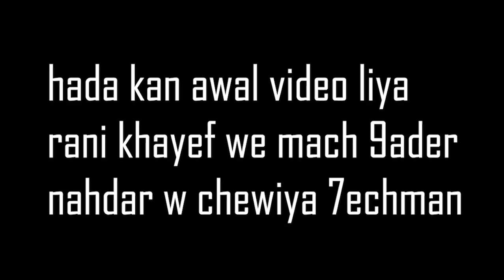هردتها من البداية؟ | The Walking Dead [S 01 E 01]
هذا أول فيديو ليا ، كنت فيه شوية مقلق و حشمان (بووز) 😅...  واجهوني شوية مشاكل منها
                                                                      1- صوت الكاميرا كان شوية مبرشق
                                                    2- جودة الكاميرا كانت مبرشقة
                                    3- سرعة النت
                 4- أول مرة نصور جايمبلاي
                الخ
المهم نتمنى ان يكون عجبكم الجايمبلاي . و أعدكم أني راح نطور روحي إلى أعلى مستوى ... أعطوني رأيكم في التعليقات
I will do mah best to give more and more .👍